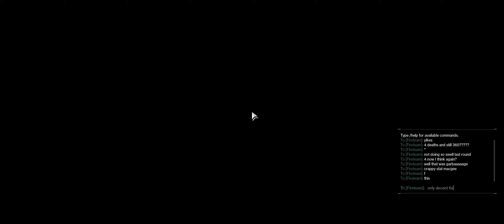Confused Dawnblade loses track of Orange Balls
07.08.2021 Emerald Coast MOTE Reap challenge practice